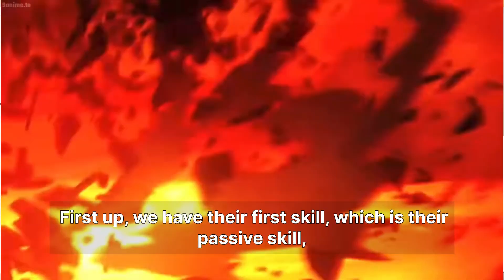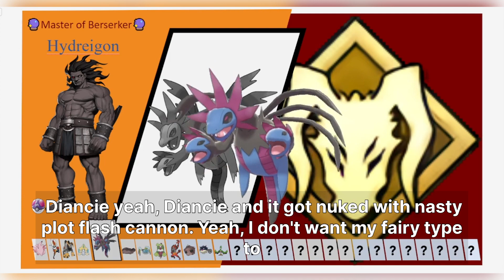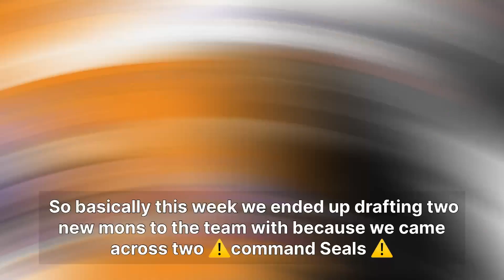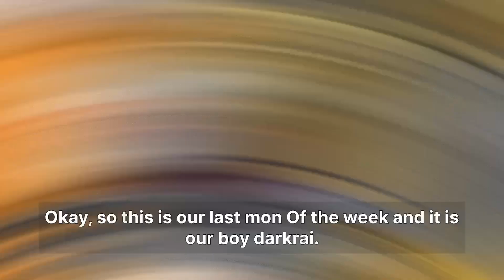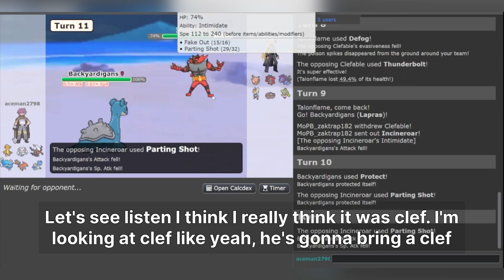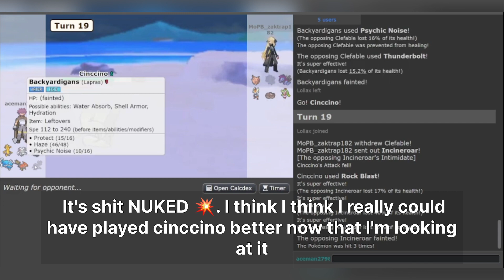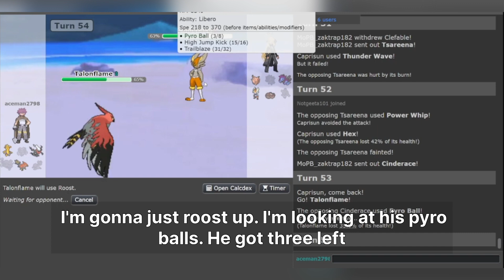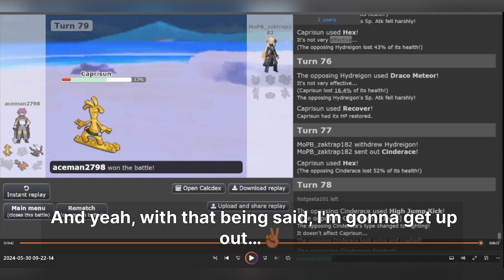Fate Holy Grail War 2024 | Pokemon Showdown Draft League | Week 2 "This Cinderace Going Berserk"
TIME STAMPS

0:00
0:05 Intro
0:15 Berserker Skills Explained
3:16 Berserker Draft Team
15:25 🔮Caster New Members🔮
15:42 Caster Week 2 Bring
25:26 Week 2 Caster vs Berserker

🩶ALL CONSTRUTIVE CRITICISM IS WELCOMED🩶

📱SOCIAL MEDIAS 📱